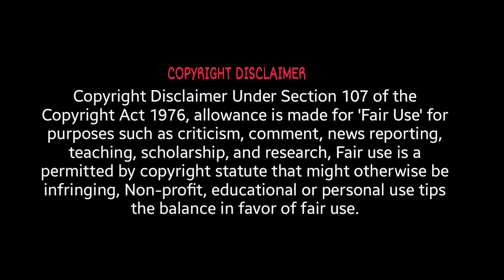என்ன டா இது ? | Weird Games around the world😂 Ramstk Family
Stalk us on Instagram:
MISTI